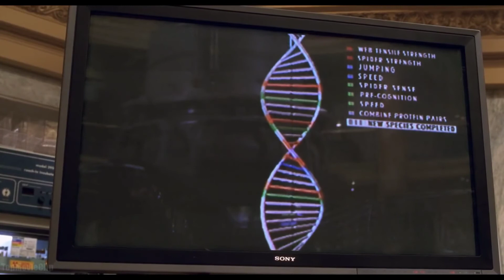Peter Parker Gets Bitten By Spider - Spider-Man (2002) (Telugu scene) [Classic Scenes]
Peter Parker Gets Bitten By Spider - School Field Trip Scene - Spider-Man (2002) Movie CLIP HD [1080p HD ]

FilmSpider-Man